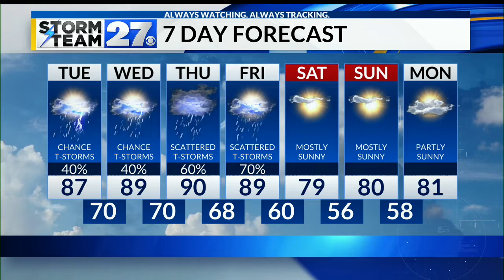Hot, humid with storm chances